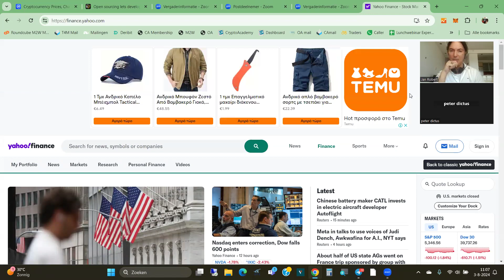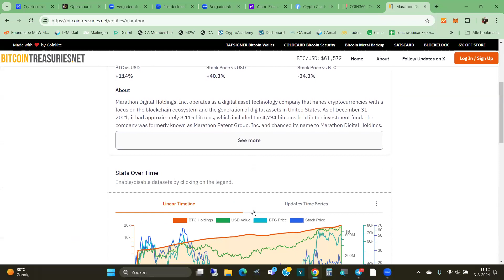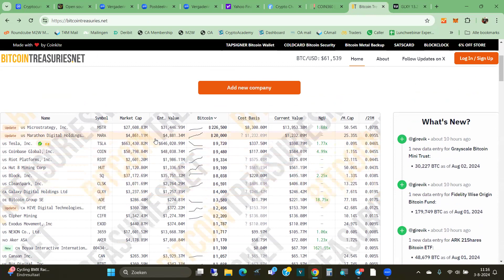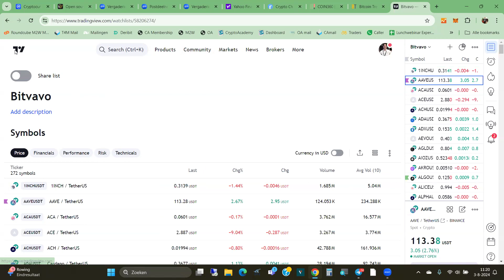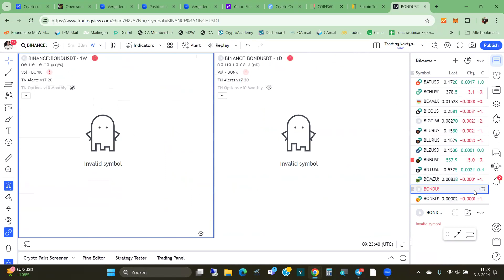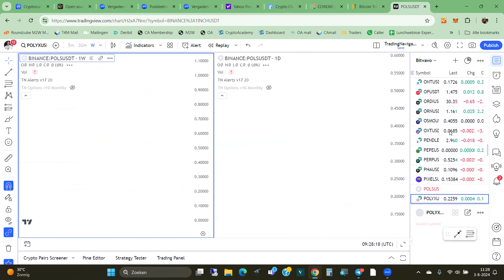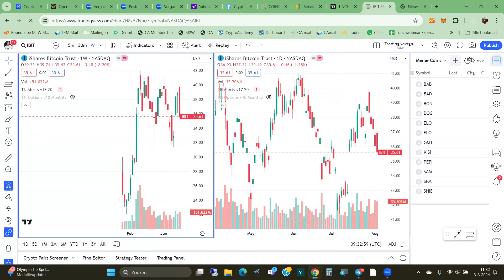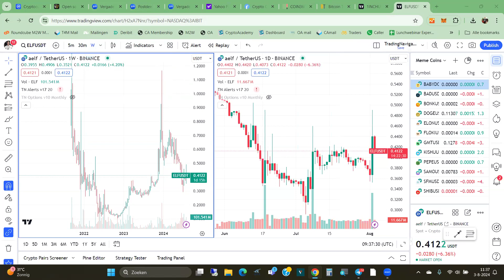Crypto Webinar zaterdag 3 augustus 2024 met aandacht aan de koersdaling Bitcoin en de reden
Vantage FX voor CFD en Crypto Trading